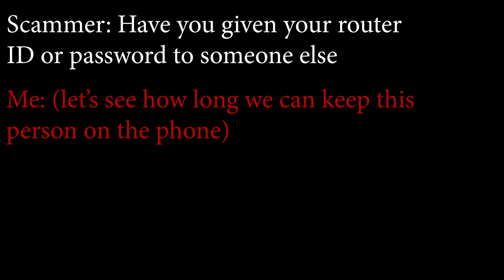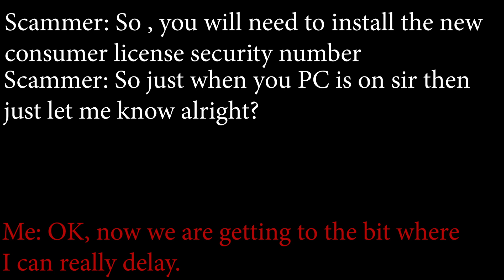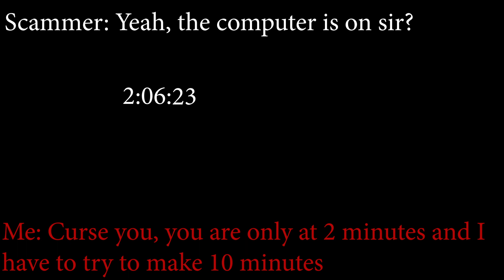Scammer trying to get me to install some software on my 'PC'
I received a call from an anonymous number this morning.  I figured I would try to have some fun and see if I could convince them to stay on the line for 10 minutes or more.  If you look at the time of the video you can see I failed but I tried.